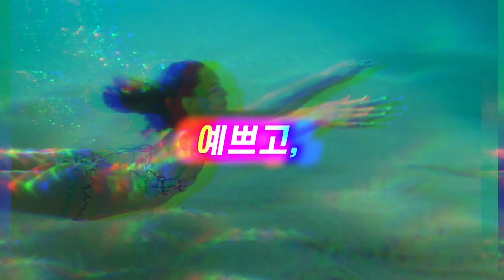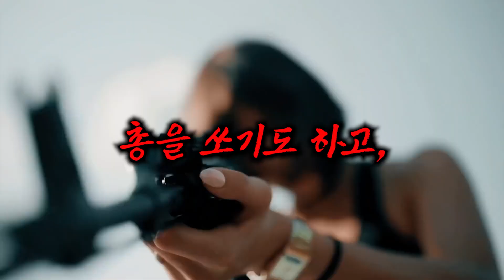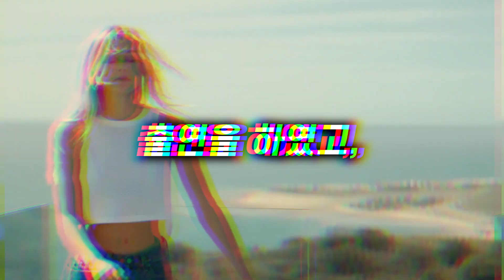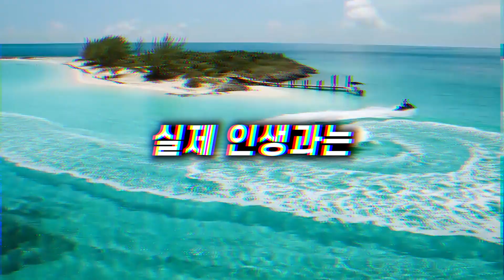구름 위에서 스케이트보드 타기🙃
오늘 알아본 유투버는 @JayAlvarrez  입니다.
하하하...